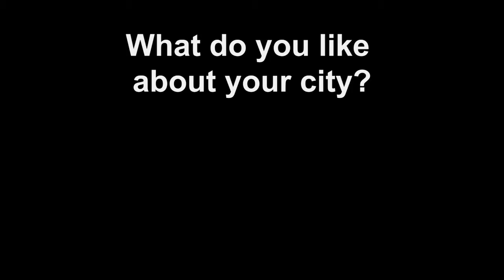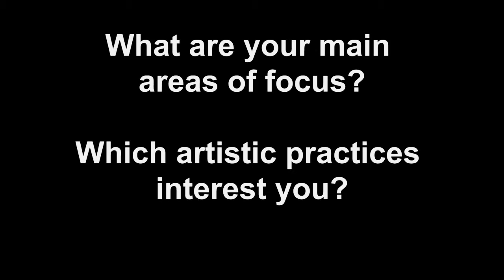Actopolis Oberhausen (eng)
Director: Stephan Glagla
Photography: Stephan Glagla
Sound: Tobias Radtke
Editing: Pottmedia + Stephan Glagla
Postproduction: Pottmedia + Stephan Glagla
Production: Urbane Künste Ruhr
Acknowledgements: Theater Oberhausen